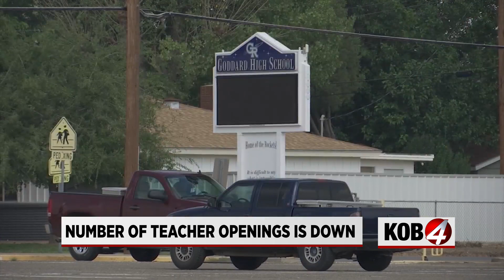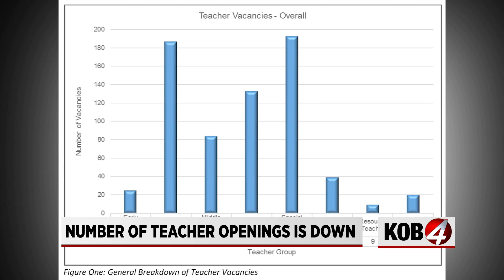Report shows decrease in New Mexico teacher vacancies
According to the New Mexico Educator Vacancy Report, teacher openings are down 34% this year.